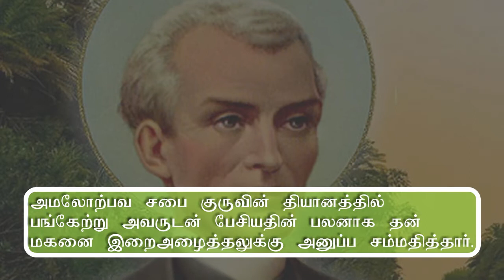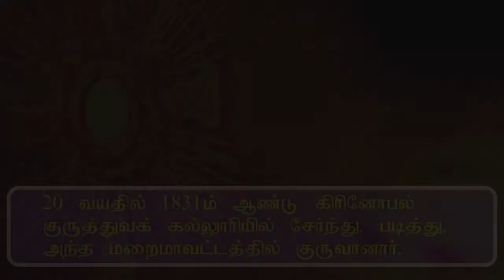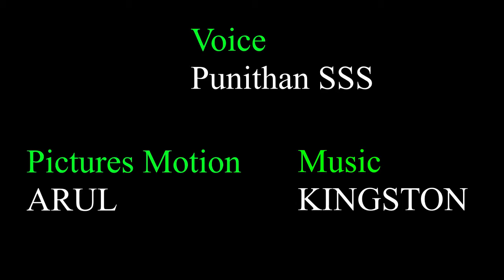புனித பீட்டர் ஜூலியன் வாழ்க்கை / Life of St.Peter Julian Eymard in Tamil / புனிதரை அறிவோம்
Very short history